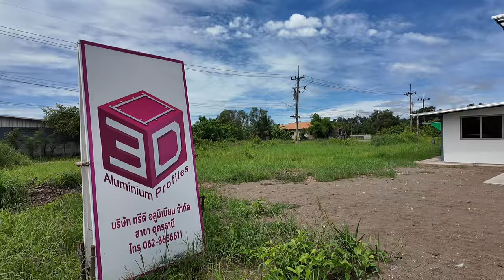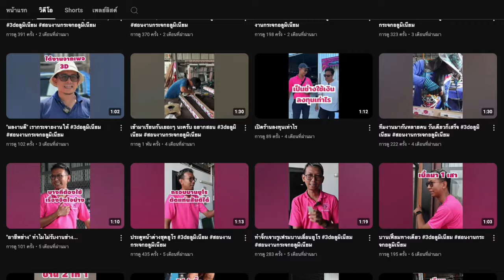เทคนิคงานอลูมิเนียม สำหรับมือใหม่ T3B มีแขก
งานอลูมิเนียมเป็นงานช่างเฉพาะทาง สำหรับคน DIY
การทำหน้าต่างบานเลื่อน มุ้งลวด ไม่ใช่เรื่องยาก
วันนี้ ช่างเดียร์ @3DALUMINIUM  แวะมาพอดี
เรามาดู เคล็ดลับเล็กๆน้อยๆ ของช่างอลูมิเนียม มือโปรกัน
แค่รู้ ละลองทำตาม งาน DIY ก็เหมือนมือโปรได้

ใบเลื่อย T120 สำหรับอลูมิเนียม ราคาประหยัด 400-600 บาท
แท่นตัดองศาราคาประหยัด 23xx บาท

** ขอบคุณเคล็ดลับดีๆจากช่างเดียร์ด้วยครับ ^^ ใครสนใจ
ติดตามความรู้งานอลูมีเนียม ไปที่ช่อง  @3DALUMINIUM    ได้เลย

01:30 เลือกใบตัดแบบนี้ งานสวยกริ๊บ
02:40 แก้ปัญหาต่อแล้วมุมไม่ชิด
04:30 อลูมิเนียม ต้องเลือกแบบไหน
05:20 อลูมิเนียม ดีกว่า เหล็กตรงไหน ??
06:20 อยากเริ่มงาน อลูมิเนียม หัดยังไง